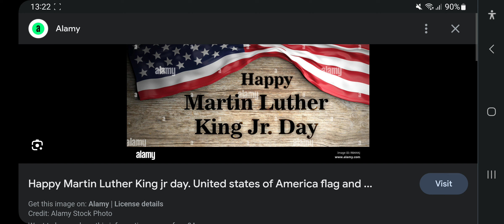Happy Martin Luther King Jr. Day! (2024)